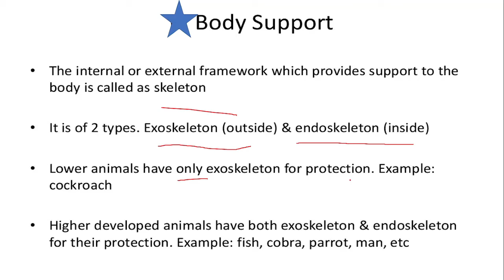Body support in Animal kingdom || ch 4 || class 11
Here is a complete playlist for this chapter, we try to provide you best study package free of cost .